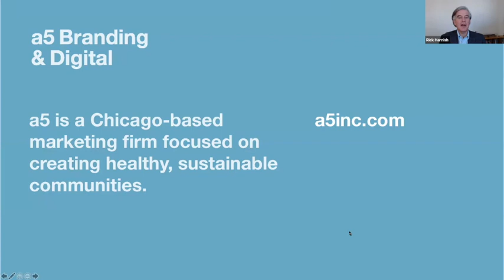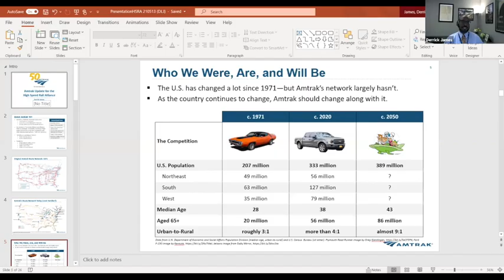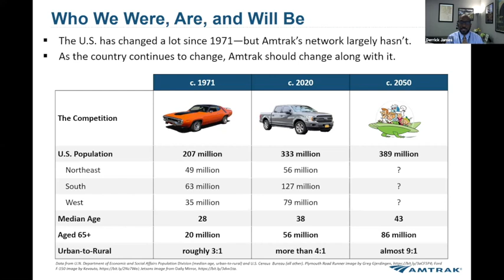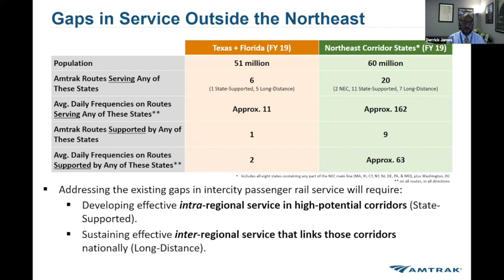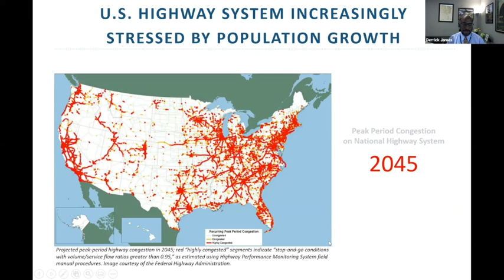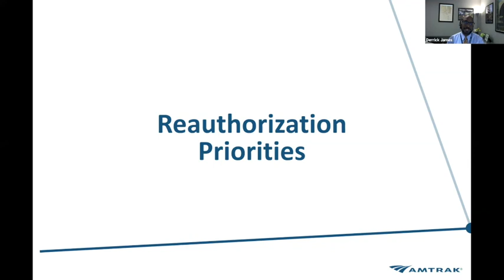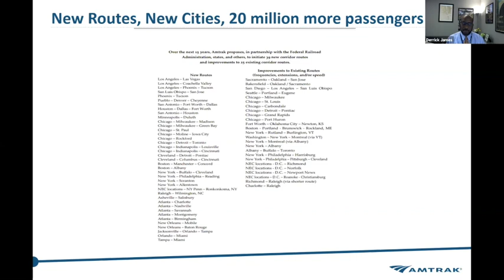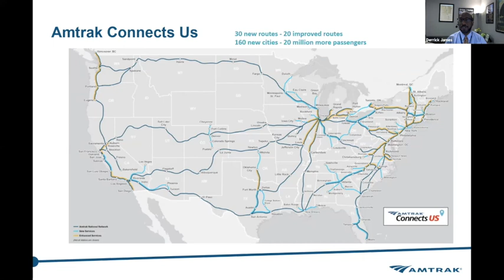Brown Bag Lunch: Amtrak’s 2035 Vision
Learn about Amtrak’s vision to grow service and connect new city pairs across the country. The plan would provide new and improved train service to millions of additional passengers and increase connectivity between urban and rural communities.

This webinar is sponsored by a5 Branding & Digital, a Chicago-based marketing firm focused on creating healthy, sustainable communities. a5 has worked with Chicago Transit Authority, South Bend Transpo and others, and is a proponent of high speed rail.